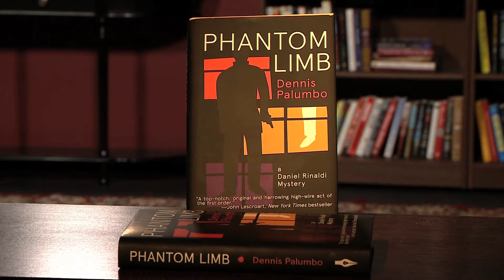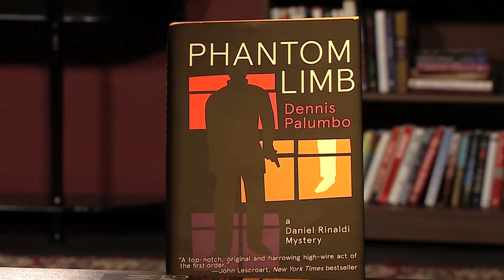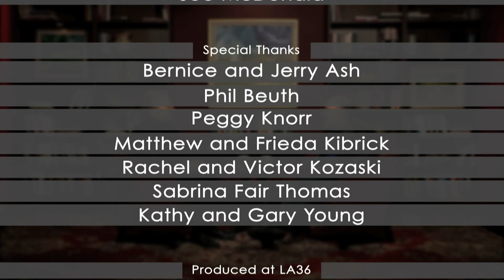Dennis Palumbo on Between the Lines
FULL EPISODE! Barry Kibrick talks with Dennis Palumbo, renowned psycologist and oscar nominated screen writer, about his new book, . Now, with his new book, "Phantom Limb", and delve deep into the psychology of life through his writing.